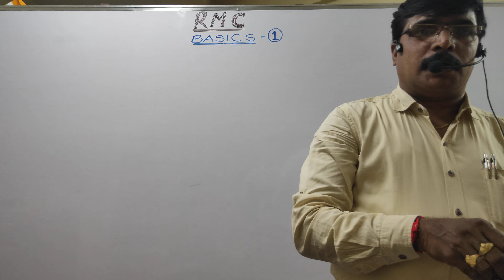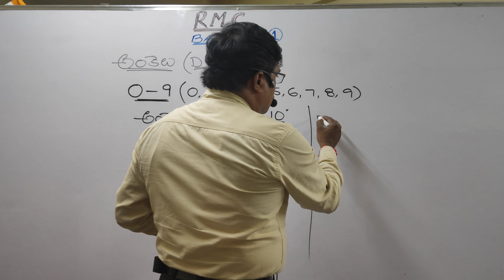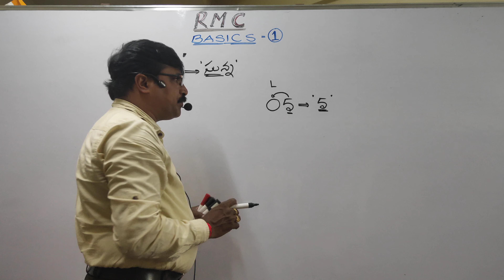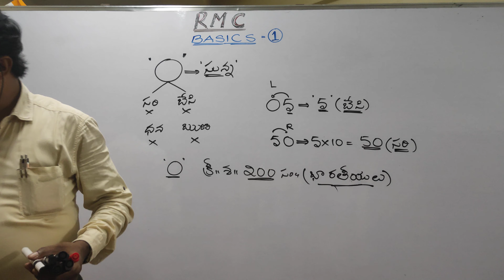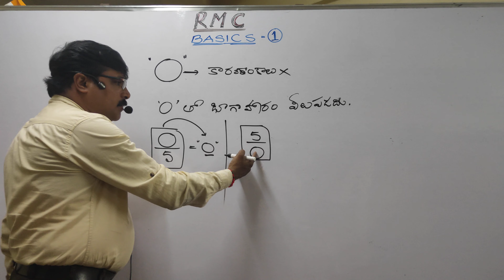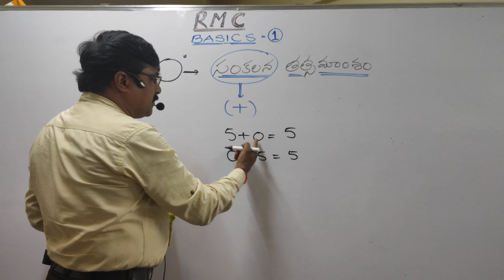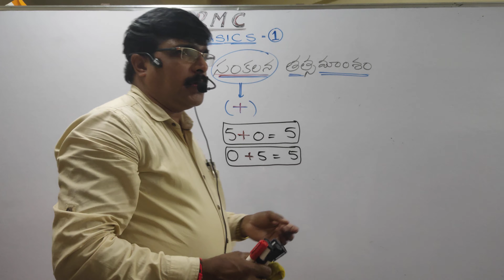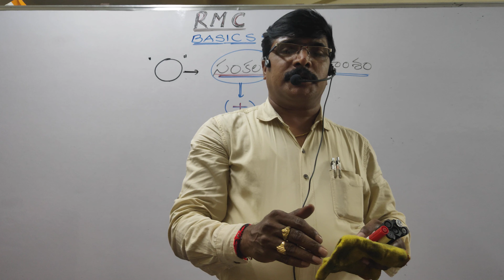BASICS 1B CLASS 2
MATHS BASICS FOR ALL CLASS -2